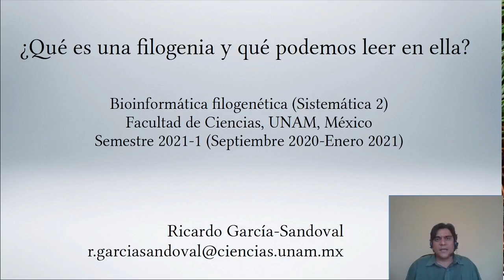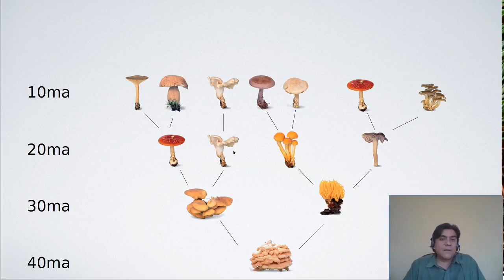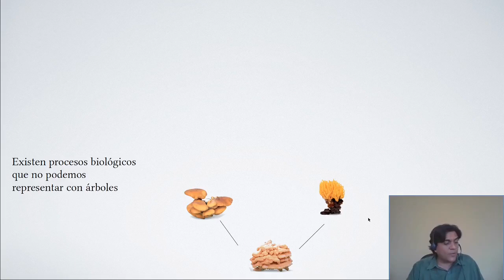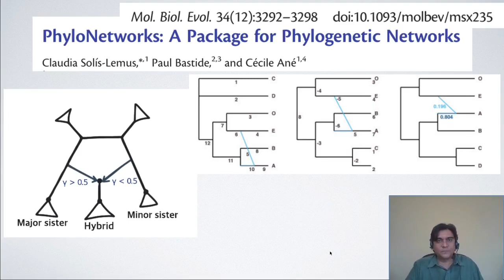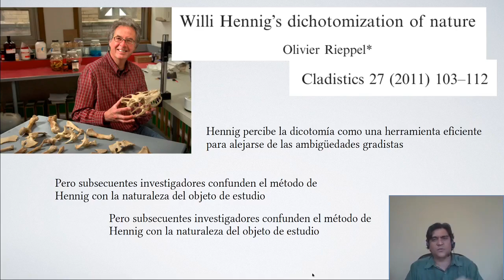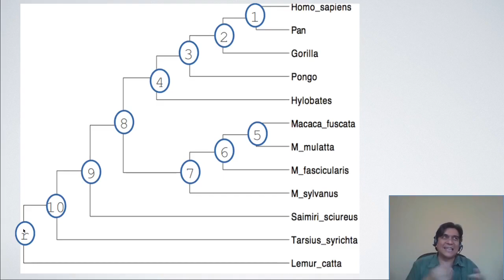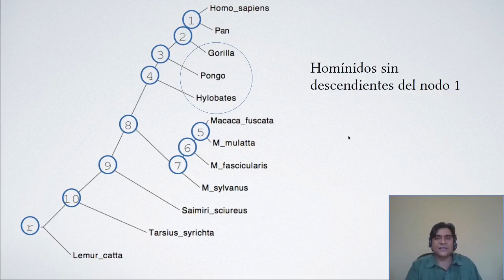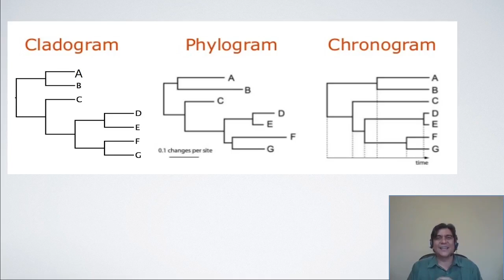¿Qué es una filogenia y qué podemos interpretar en ella?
Video de apoyo para la clase de sistemática 2, licenciatura en biología Facultad de Ciencias, Universidad Nacional Autónoma de México.
En este video se habla sobre la representación de relaciones de parentesco empleando árboles dicótomos, la diferencia entre filogenia y genealogía, partes que componen un árbol filogenético y la metáfora de la red de la vida vs. el árbol de la vida.